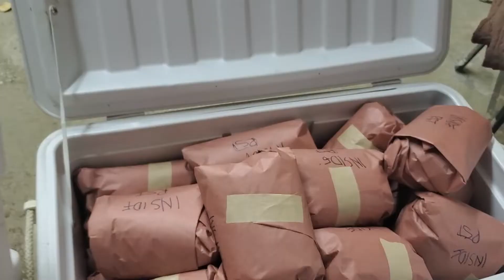How to Butcher, Process, and Package Moose Part 3 : Packaging